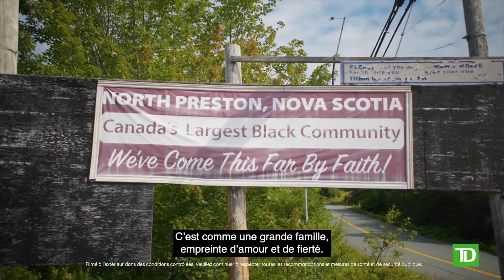TD vous dit merci, LaMeia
TDVousDitMerci LaMeia de créer des ondes de positivité dans votre communauté!
LaMeia, cliente TD, a permis à de jeunes membres de sa communauté de découvrir les joies du surf. En retour, on lui a dit un GROS merci qui a créé des vagues d’enthousiasme!
Voyez comment on remercie d’autres super clients: